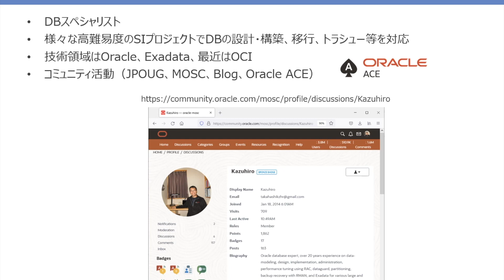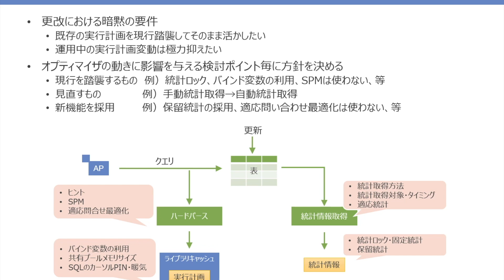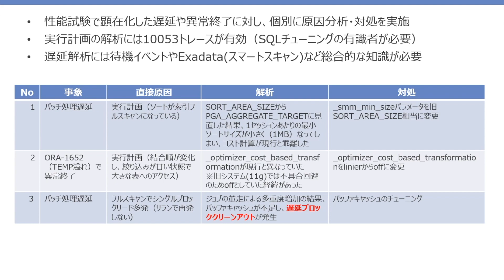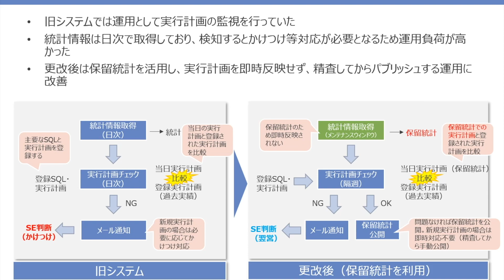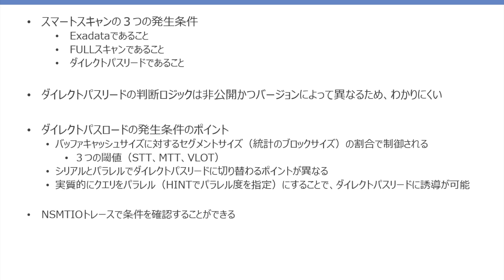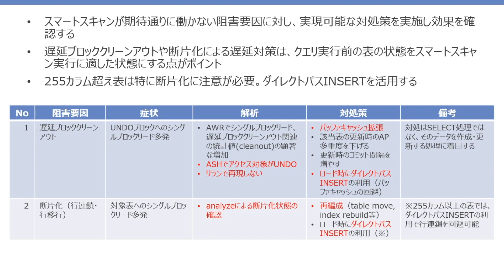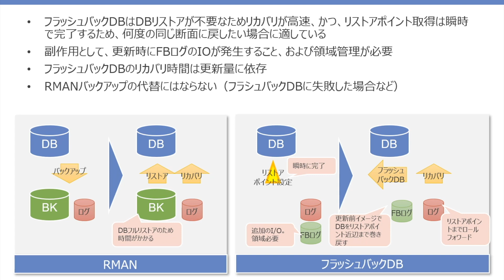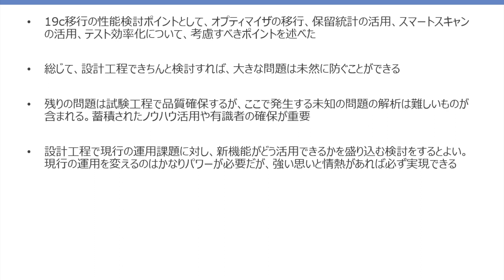a few consideration points of performance on Oracle 19c migration (Japanese) by Kazuhiro Takahashi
I would like to present a few consideration points regarding performance on Oracle 19c/ExadataX7 migration from my experience on a recent large enterprise project as follows:

1. Optimizer migration
 In order for most SQLs running fine with 11g also to run fine with 19c, optimizer has to be properly tuned. I will present how to tune optimizer related initialization parameters from old version.
2. Effective use of smart scan
 I will present the basics of smart scan and some of its restrictions such as fragmented table and delayed block cleanouts. I would also like to present the condition of direct path read and a way to figure out with NSMTIO trace.
3. Keeping stable execution plan with use of pending statistics
 I will present how we used pending statistics to stabilize execution plans, as well as a performance issue of gathering pending statistics and its workaround with SQL patch.
4. Test efficiency with PDB recovery and flashback
 Performance test is time consuming and part of the reason is the time to set up the large test data. I will present how we used multi-tenant PDB level backup/recovery and flashback technology to solve this problem and some lessons learned.